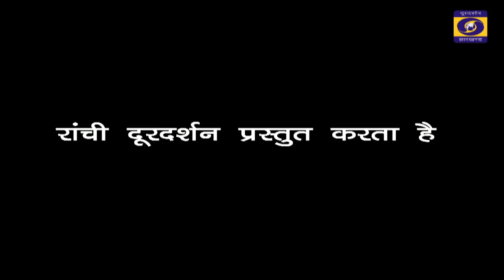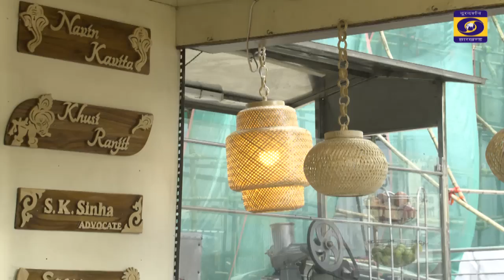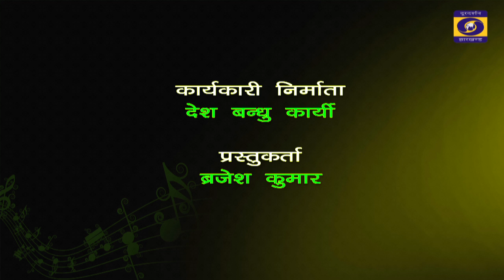HUNAR SE ROJGAAR